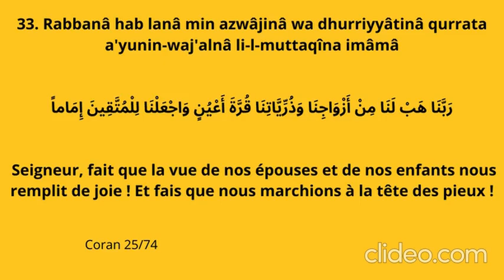40 Rabbana ; Sourate 25 ; verset 74